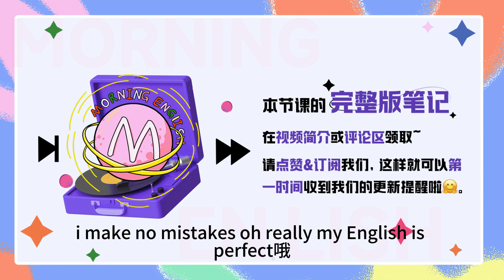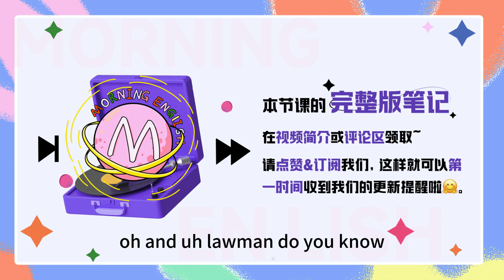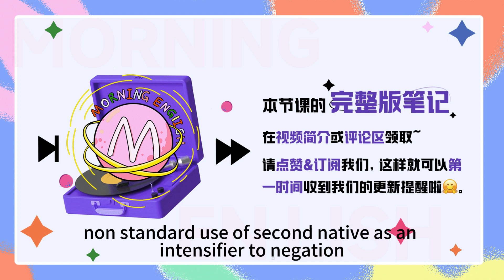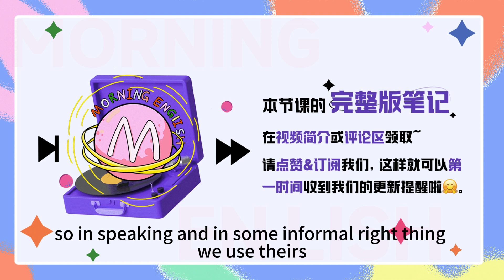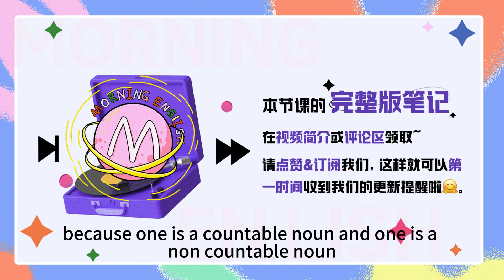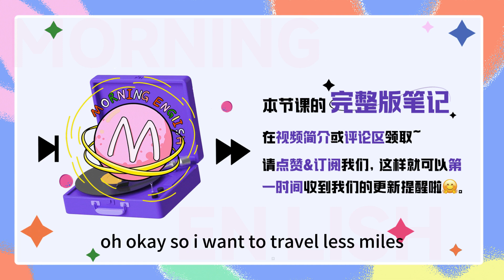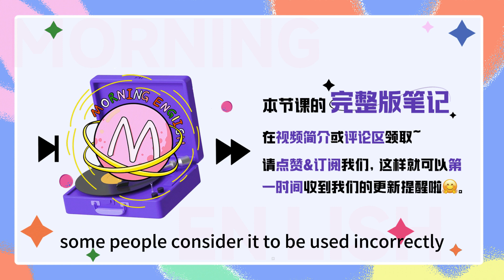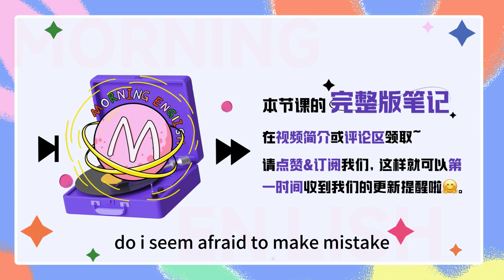這些經常犯的語法錯誤，你能對幾個？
這些經常犯的語法錯誤，你能對幾個？｜早安英文｜podcast｜podcast english｜英语口语｜英语发音｜英语对话｜英语听力｜日常英文｜国外生活必备｜双语脱口秀｜中英雙語